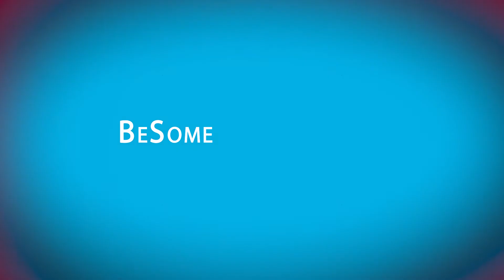BSA Spotlight: Occupational Therapist - Chris Daughtry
Evaluates task performance skills, plans and implements programs designed to restore the patient's abilities. Provides consultation to physicians and others regarding appropriateness of referral to occupational therapy, documents patient treatment and progress for third party payors, educates the patient and others regarding occupational therapy treatment procedures, supervises assistants, aides and volunteers and participates in various projects and committees. For home services, may travel to patient home to render services. Must be certified and registered by the American Occupational Therapy Association.